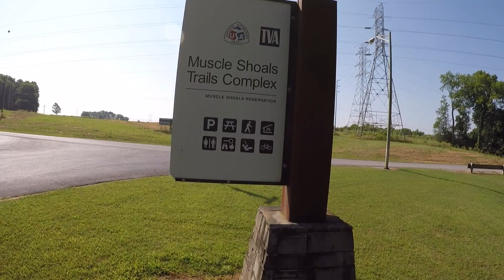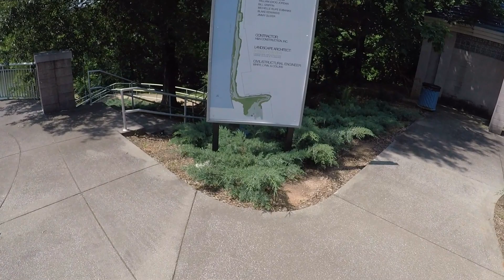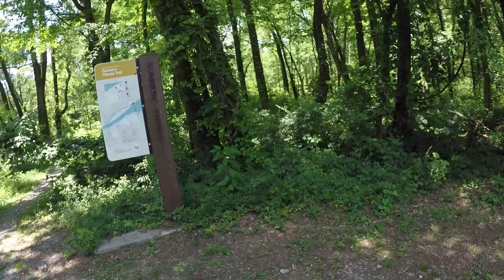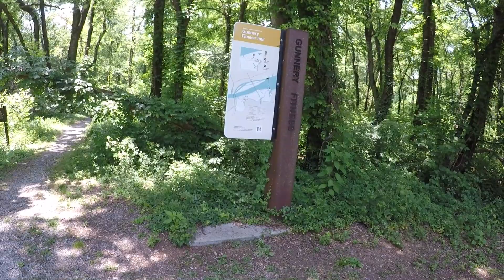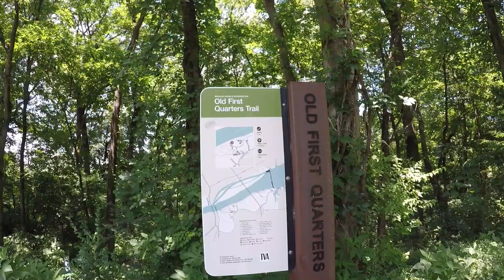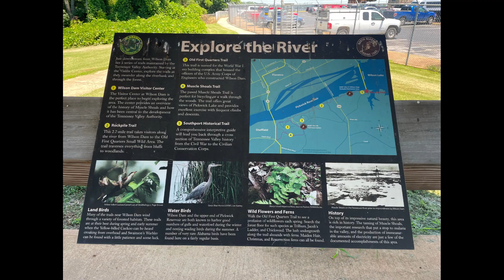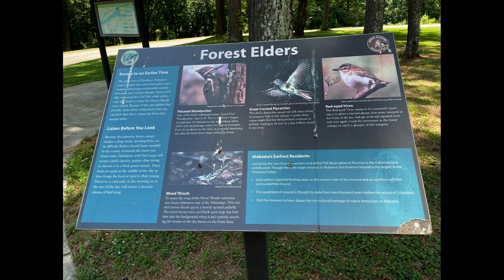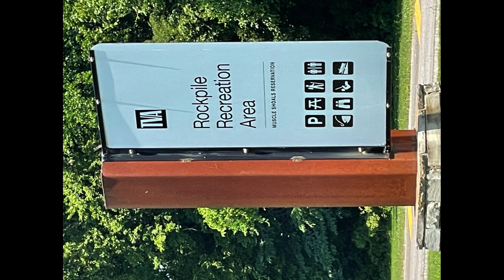Rural Life "PAVED TRAILS?" tour TVA PLAYGROUND R.O.S. Vlog060423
In this Vlog I ride my MTB around in the TVA Recreation Area near Wilson Dam in Muscle Shoals, AL.